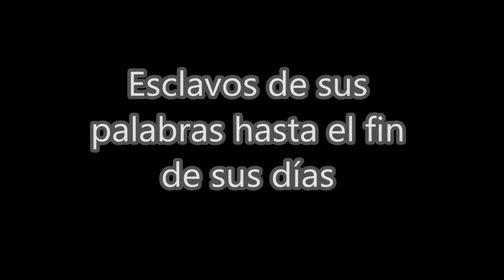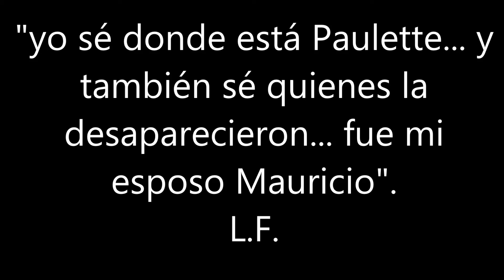Caso Paulette.... Sus palabras